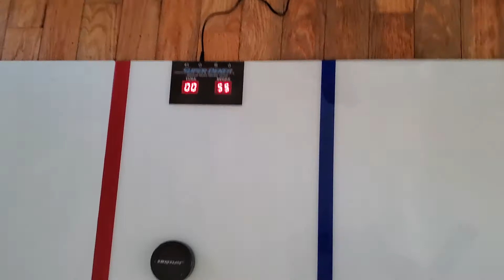Alec Goss Superdeker Birthday Present Part 2 - 05/06/20